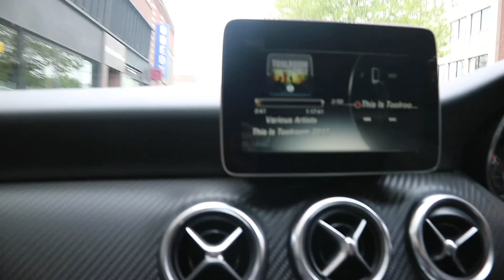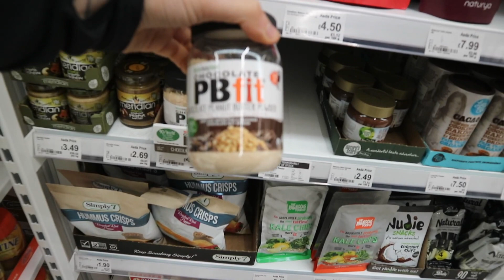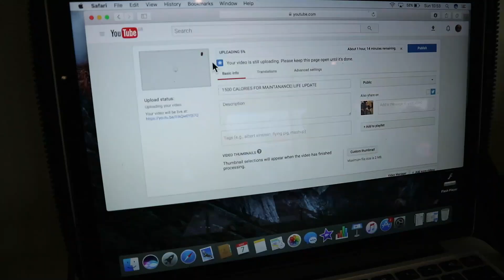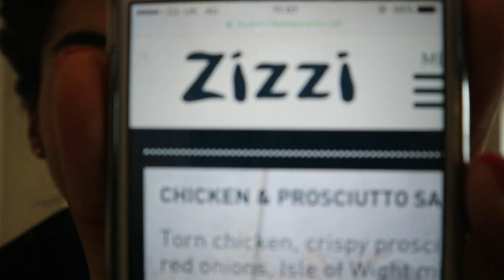SHE MAKES ME STRONGER (NOT JUST WHILE FIGHTING CANCER)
This is the first weekend that Aisha visited after moving away from each other. we had a blast and heres some footage.